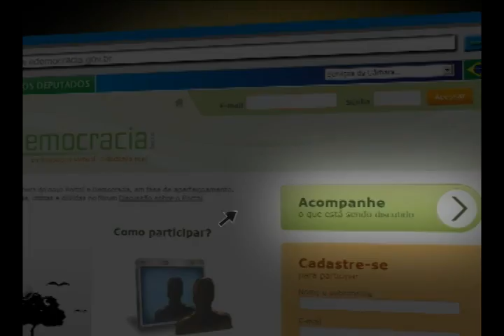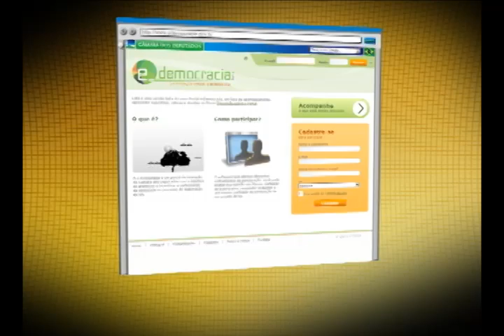Política sobre Drogas - Depoimento - Bo Mathiasen